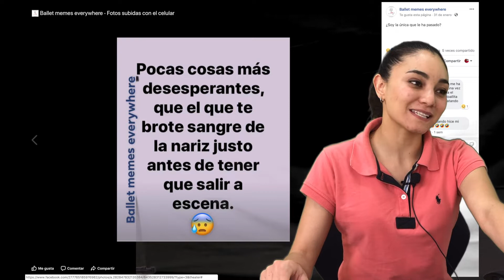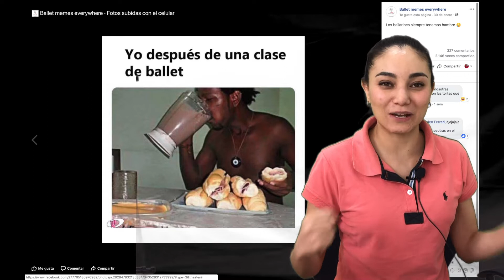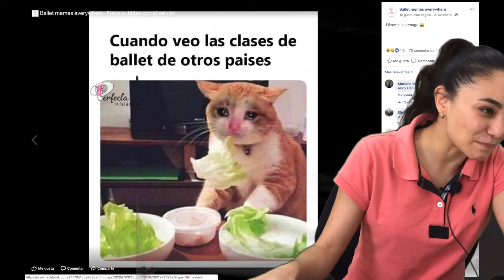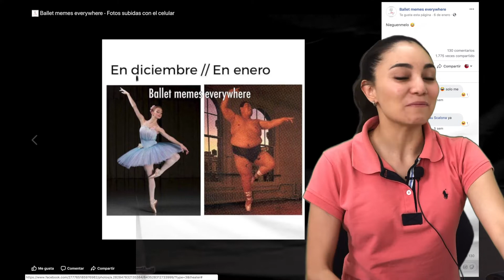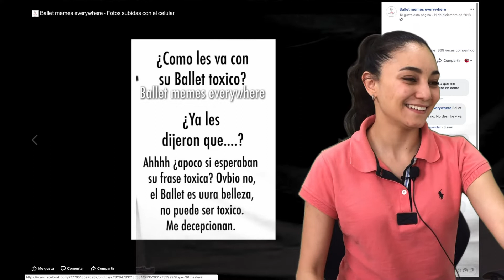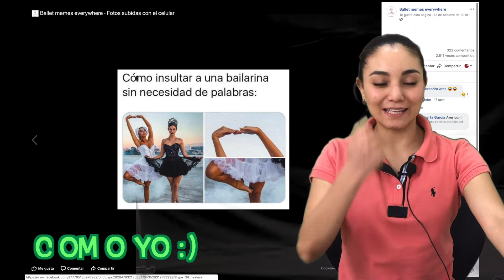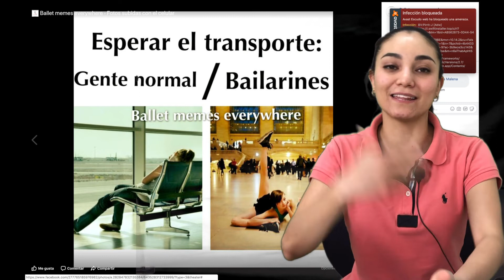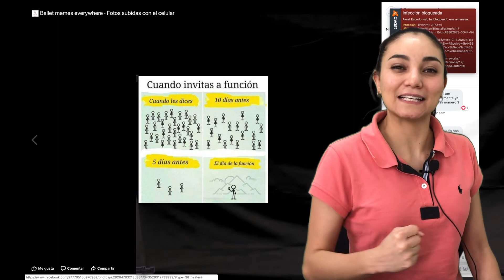😂👉 Reaccionand a MEMES de BALLET ❤️| Me sorprendí Jabnia 😱 | Meme Review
Querida familia de Ballet Tips, hoy les tenemos un video divertido.Estuvimos viendo Memes de Ballet y nos dió mucha

Ve nuestro Video Reacción y coméntanos aquí abajo que te pareció el video jeje👇👇👇